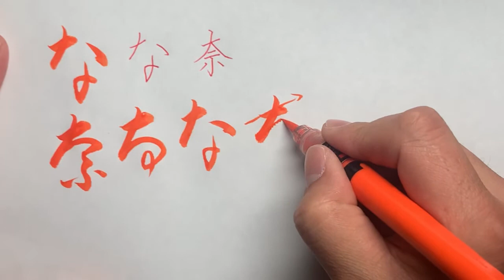美しい文字の書き方【ひらがな編】『な』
林田嶽榮先生による「美しい文字の書き方」ひらがな編『な』の解説です。
意外と難しいひらがな。
これを見ながら美文字を目指しましょう！！

関西中心に書道教室や筆ペン・ボールペン講座も行っております。